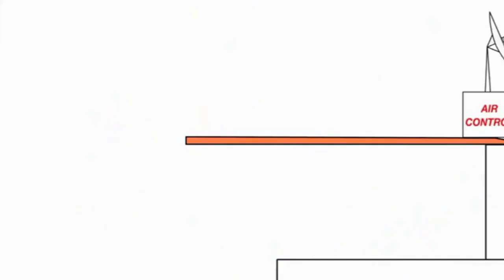3 вересня 2023 р.